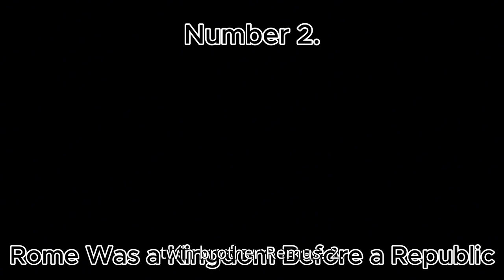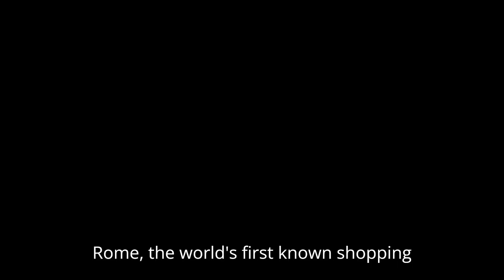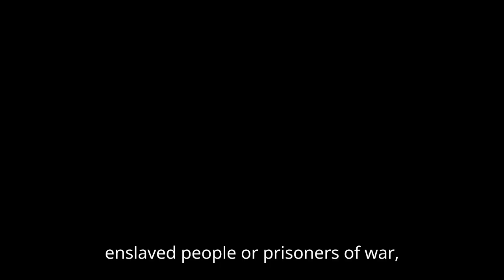15 Astonishing Facts from Ancient Roman History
In this video we will be going over 15 Astonishing Facts from Ancient Roman History.